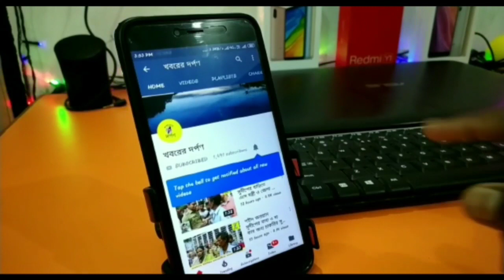পশাশীপাড়ায় ক্লাব রেনরোর পরিচালনায় ১৬ দলীয় ফুটবল টুর্নামেন্ট অনুষ্ঠিত হল